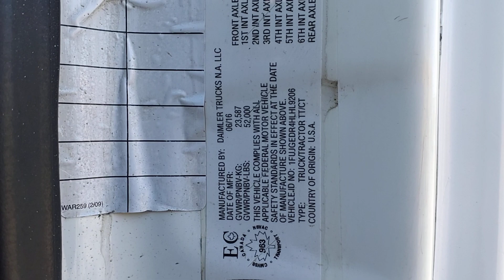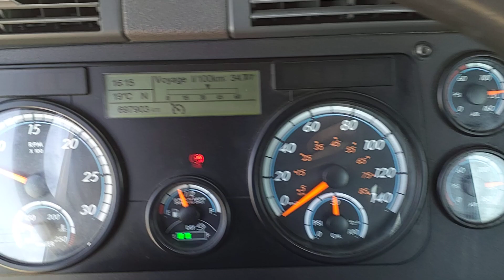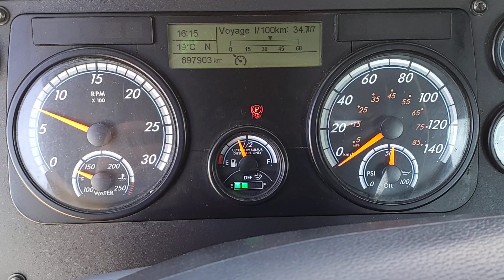CAMION FREIGHTLINER CASCADIA ESS 12X40 3/4 LOCK 2017 / 1FUJGEDR4HLHL9206